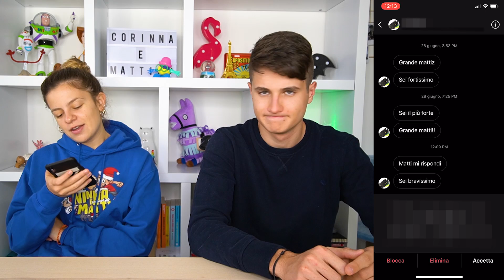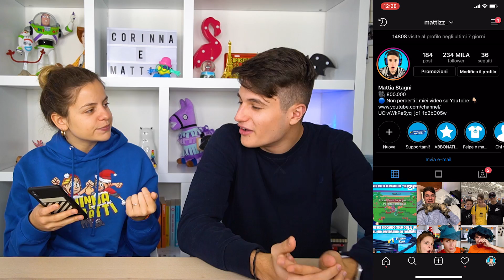HO DATO IL NUMERO DI TELEFONO DI MATTI DI NASCOSTO! *Ecco il suo Numero**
Ho dato il numero di telefono di matti in un video a sua insaputa! quando lo scoprirà si arrabbierà tantissimo 😬 mi raccomando non diteglielo🤫